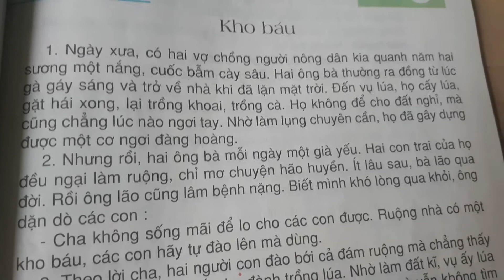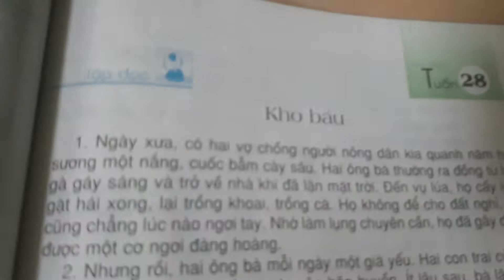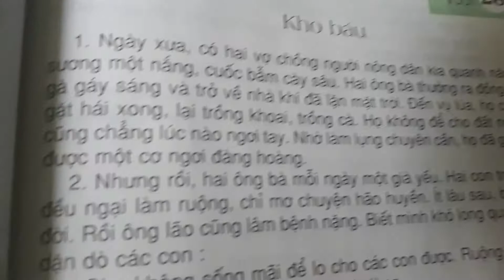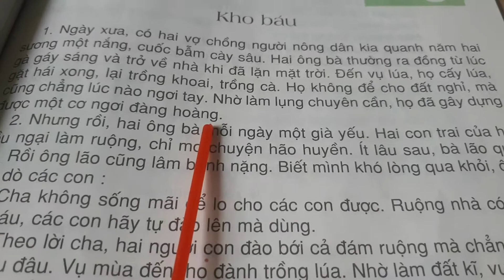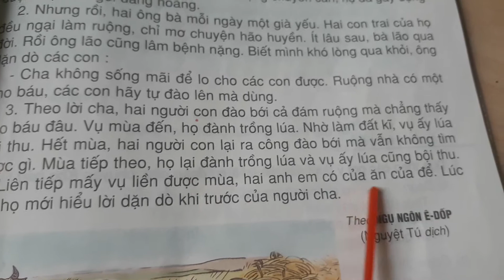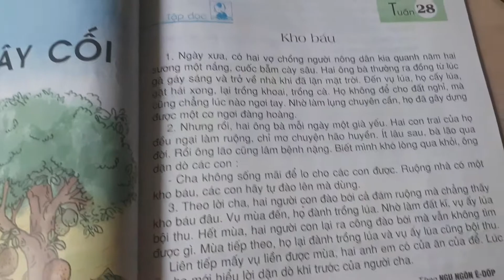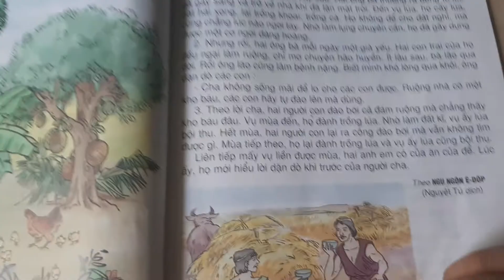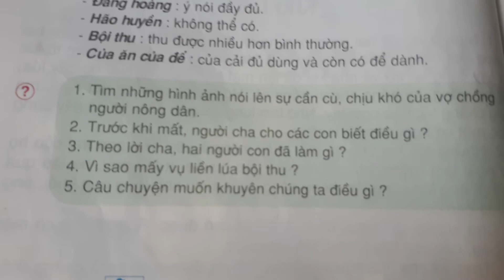Tiếng Việt lớp 2 - Tập đọc - truyện " Kho Báu " / Bé học Bé chơi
- Đọc bài
- Giải nghĩa từ